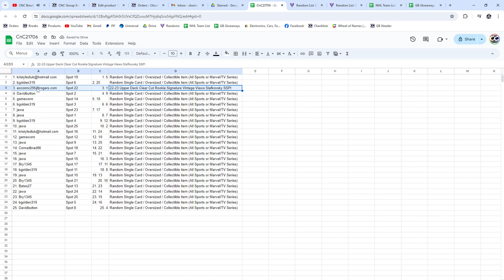Juraj Slafkovsky Rookie Auto Hockey Chancer Break - CNC GB #21,706